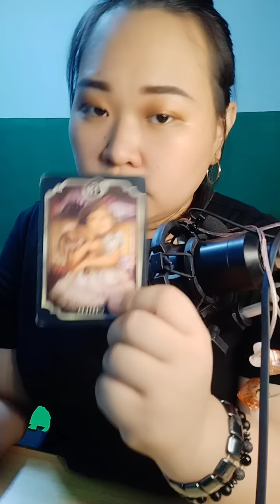Libra♎ Mas magiging maayos para sayo. libra (Oct - Nov., 2022)